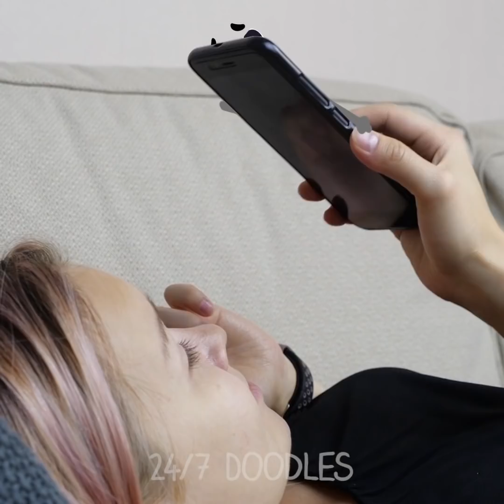How To Be A Dad Of Doodles! Parenting Hacks All Doodles Like! - 24/7 DOODLES